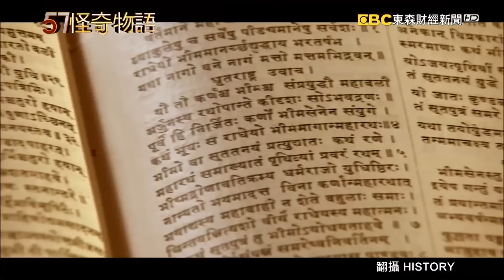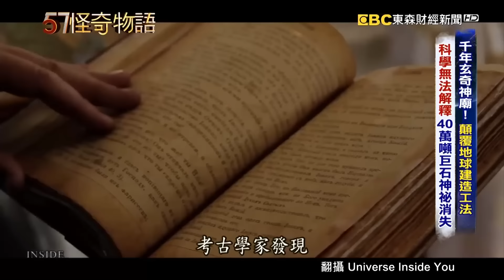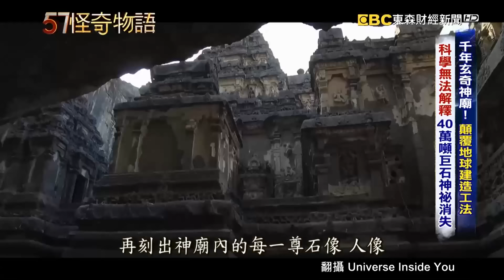800年謎團！古老神秘摩艾石像 集中海岸線排列 凝視方位藏玄機/千年玄奇神廟！顛覆地球建築工法 科學無法解釋 40萬噸巨石神秘消失【57怪奇物語】@57StrangerThings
(00:00)地球上最神祕的島嶼，其中就包括，智利復活節島上，著名的摩艾石像! 讓考古學家不解的是，島上有將近900尊的摩艾像，地面之下還有身體，而且比地面上的石像還要更加巨大。

(05:31)印度的凱拉薩神廟，整座廟宇是從上往下蓋，甚至刻在同一塊巨大的岩石上。古人究竟是如何辦到的?

57怪奇物語  帶您踏上奇幻之旅！